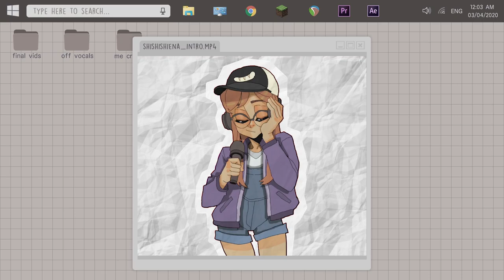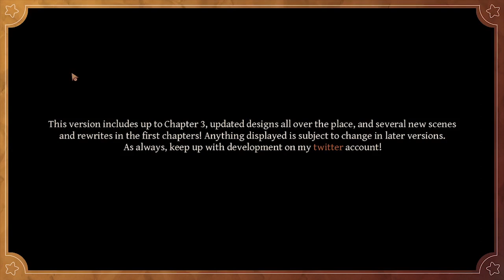the hayseed knight - chapter 1 (P1) ★ shiena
【 🦌 • the hayseed knight, part 1! • 🌞 】

【 📓 •  THE DIARY  • 📓 】

EEEE YEAHH YEAH YEAH i know i'm hitting y'all really hard with this surprise gameplay video (which is wild and whacky by itself!!) but it just had to be done!! honestly i didn't even know i'd be recording this LOLOL

i'm so so happy that this version of THK is finally out, cus i know maxi has been toiling over their blood, sweat, and tears alongside putting their heart and soul into this for the past four years!! the fact i could be a part of this journey is so so crazy, and i'm excited that i can experience this for the first time (in context) with you guyzz!!!

i'm trying my VE R Y best not to type this whole description in caps, and i'm not sure what else i want to say right now so ummm m mm mm m EE i hope you enjoy reading together teehee

ALSO PLEASE BE NIC E I'VE NEVER DONE THIS BEFORE OK

【 💻 •  LINKS  • 💻 】

my playthrough stuffs!

keep up with maxi!

【 📜 •  ENCYCLOPAEDIA ENTRIES  • 📜 】

CHARACTERS
「0:14:12」 Ader
「0:15:10」 Gyof
「0:20:24」 The Knight of the Upperfield
「0:41:28」 Eina
「1:02:53」 Ilegrab
「1:04:26」 The Merchant
「2:24:34」 Jasif

LOCATIONS
「0:21:10」 Slander District
「0:56:28」 Almotacen

DICTIONARY
「1:13:21」 Karnmae
「2:01:53」 Assegai

【 💞 •  SUPPORT  • 💞 】

【 💌 •  CONNECT  • 💌 】

【 💬 •  PLS DON’T SUE  • 💬 】

KINDA CRAZY but it's also jasmine's and evava's birthdays today say hi and happy birthday !! LOLOL L